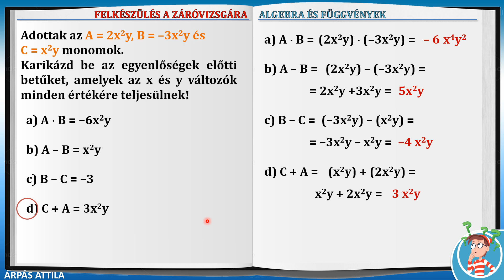75 – MŰVELETEK A MONOMOKKAL (KIDOLGOZOTT FELADAT)